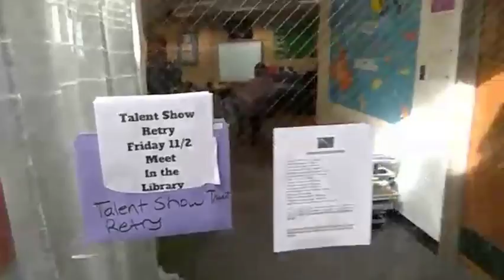Talent show announcement